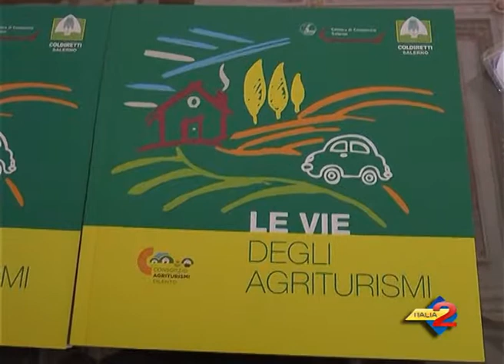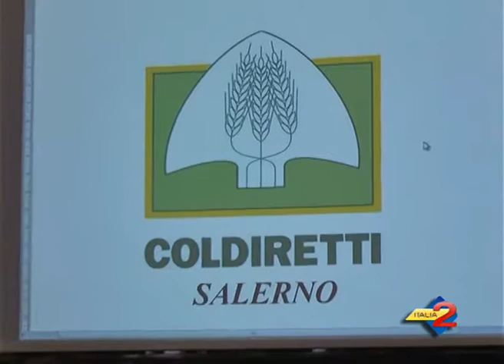Salerno: presentata la guida "Le Vie degli Agriturismi"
Salerno: presentata la guida "Le Vie degli Agriturismi". 17/04/2014